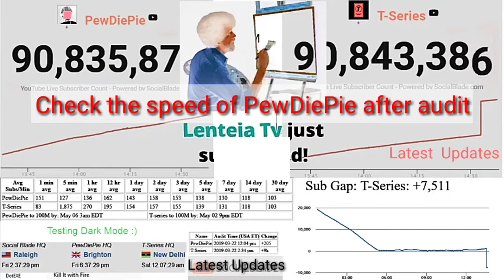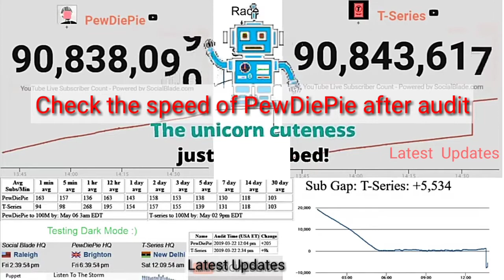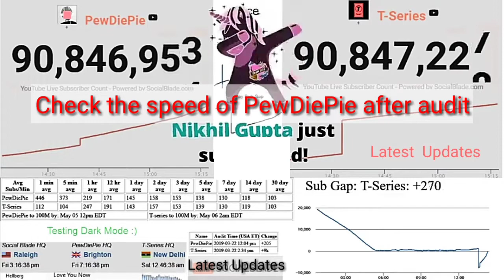Youtube Support Alt Accounts? | T-Series won again in 23rd march audit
This video shows that how PewDiePie fans makes alt account yo save PewDiePie. When T-Series surpass PewDiePie at any time then subscriber rate of PewDiePie automatically increases.